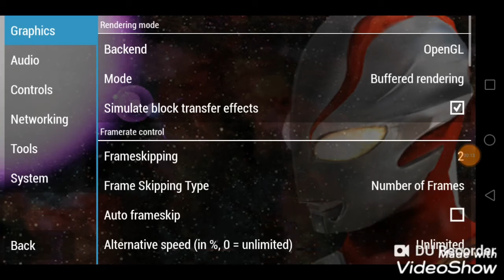Ultraman FE0: How To Use Effects Of 0 Spirits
Spirit System

This game is also featured with a new spirit system. The spirit can be unlocked by buying it in the Extras Mode or unlocking during the fights in Story Mode. To use the spirits is by pressing R button.

List of spirits:

Heroes:

Every member of Ultra Brothers has their own STORY 0 version of spirit in this game with the exception of Father of Ultra, Mother of Ultra, Astra, Ultraman King, Ultraman Mebius and Seven's Superior. STORY 0 spirits have enhanced effect but only last a short duration and causes the user take more damage.

Ultraman (Press triangle to select the STORY 0 version)

Effect: increase damage for grabbing and throwing attacks

Ultraseven (Press triangle to select the STORY 0 version)

Effect: increase damage for normal and heavy attacks after combo

Ultraman Jack (Press triangle to select the STORY 0 version)

Effect: increase sp bar while being attacked

Ultraman Ace (Press triangle to select the STORY 0 version)

Effect: SP charges faster after using sp(effect can be increased by repeatedly using sp and using more powerful sp)

Ultraman Taro (Press triangle to select the STORY 0 version)

Effect: SP bar increases faster

Ultraman Leo (Press triangle to select the STORY 0 version)

Effect: SP charge, defense and power increases after taking damage

Astra

Effect: can jump if an attack connects the opponent,

Zoffy (Press triangle to select the STORY 0 version)

Effect: increase damage of all finishers

Ultraman Mebius

Effect: combo triangle with circle attacks

Father of Ultra

Effect: cancels enemy spirit effect

Mother of Ultra

Effect: health recovery

Ultraman King

Effect: maximum SP bar

Seven's Superior

Effect: increase damage for every attack and increased SP charge after combo

Monsters:

Effect: Absorbs opponent's SP

Alien Baltan

Effect: Increases movement speed

Zetton

Effect: Increases defense when not attacking

Red King

Effect: Attacks cannot be blocked

Skydon

Effect: Increases defense, eliminates stun, decreases speed

Bullton

Effect: Reverses opponent direction when guarding

Zambolar

Effect: Attacks cause fire damage

Zaragas

Effect: Increases defense after taking damage

Goldon

Effect: Turns the user golden Ultraseven

Miclas

Effect: Increases attack, more vulnerable against electric attacks

Windam

Effect: Increases attack, more vulnerable against beam attacks

Agira

Effect: Increases speed, decreases defense

Eleking

Effect: Attacks cause electric damage

Gyeron Starbeam

Effect: Recovers some health when attacked

Alien Guts

Effect: Increases attack and defense when opponent has less SP than user Return of Ultraman

Black King

Effect: Greatly increases attack

Yametaranese

Effect: Greatly decreases both the user and the opponent's attack

Sartan

Effect: User disappears if attacked when guarding

Beacon

Effect: Interferes with the opponent's screen

Pris-ma

Effect: Decreases the power of opponent's beam attacks, SP bar charges when hit by beam attacks

Draculas

Effect: Boosts all attributes at night, decreases all attributes, no effects at dawn.

Alien Babalou

Effect : Copy Her Enemy

Trivia:

Despite being new to the Ultraman Fighting Evolution series, The new characters are clones of pre-existing characters from earlier monsters from the previous games of the Ultraman Fighting Evolution series.

Black King is a clone of Golza from Ultraman Fighting Evolution 3

Alien Hipporito is a clone of Alien Mephilas from Ultraman Fighting Evolution Rebirth

Alien Babalou is a clone of Alien Magma from Ultraman Fighting Evolution 3

Alien Temperor is a clone of Waroga from Ultraman Fighting Evolution Rebirth

Father of Ultra is a clone of Ultraman 80 from Ultraman Fighting Evolution 3.

Ultraman Mebius is a clone of Ultraman Justice from Ultraman Fighting Evolution 3

Alien Nackle was originally going to be put into the game but was scrapped for unknown reasons.

In the Gas Tank stage, a tank with Kemular sign can be seen.

In the Land of Light stage, an Ultraman King statue can be seen clearly.

Ultraman Ace was written as "Ultraman A" in the character selection screen. During the dialogue of story mode, however, his name was written as "Ultraman Ace".

Playable Stages

Central City Grounds

Day (according to the PSP clock time)

Dawn (according to the PSP clock time)

Night (according to the PSP clock time)

Minato Amusement Park

Oblivion Hill

Gas Tank Citadel

Dawn (according to the PS